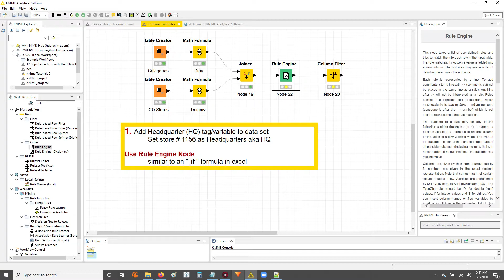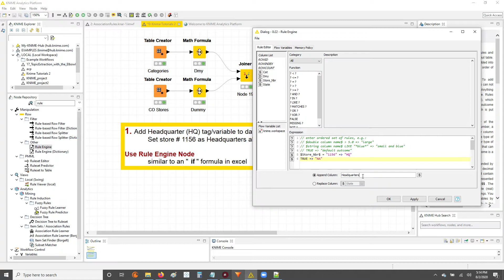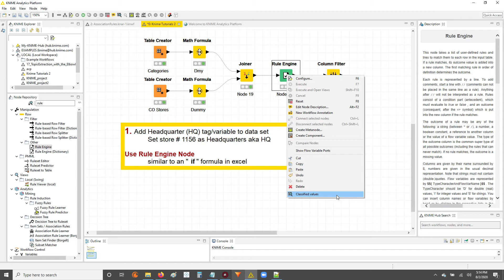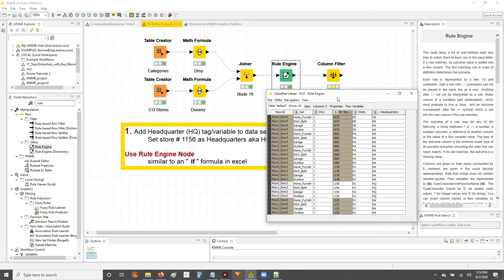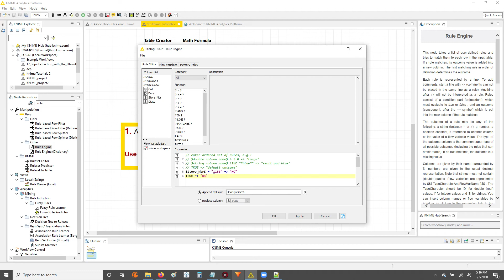Knime: the Excel equivalent of the IF function / statements using the Rule Engine Node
This is the Excel equivalent of the If function. Drop a comment if you have any questions and let me know what you want to see next.

Nick